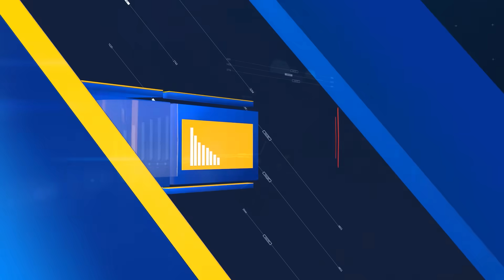امپورٹڈ کا خاتمہ، پابندیاں ختم، بغاوت کچلی گئی، خان کا 14 اگست کو پاور شو کرنیکا اعلان